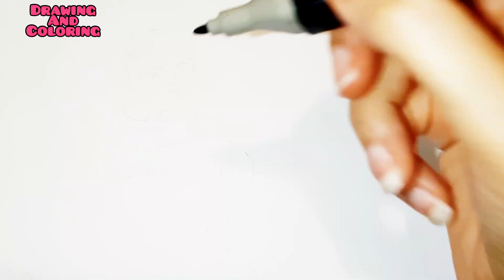Learn how to draw a mermaid |easy drawing for kids and toddlers.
Learn how to draw a cute mermaid easy drawing for kids and toddlers.